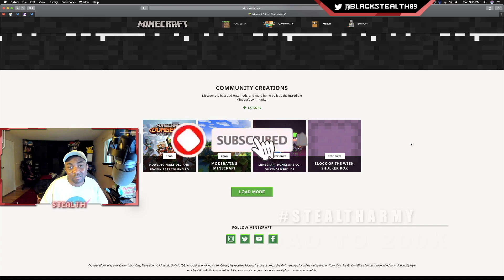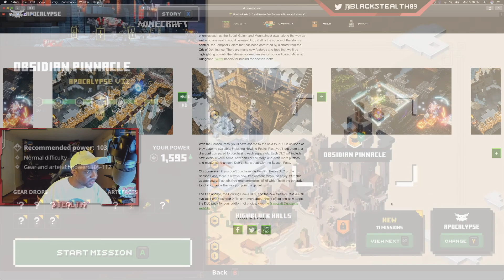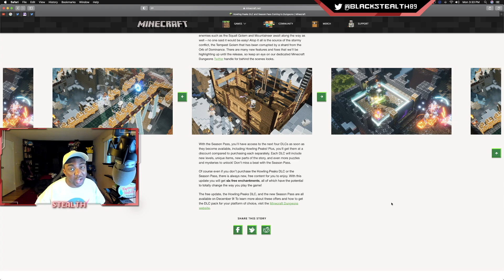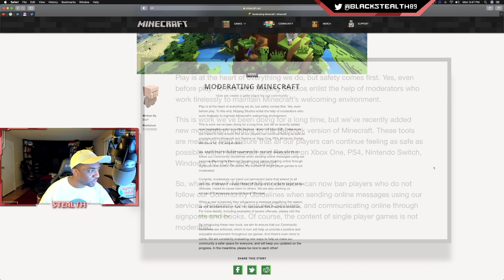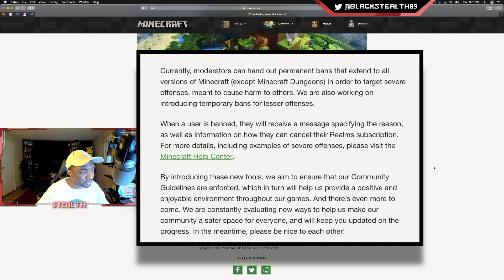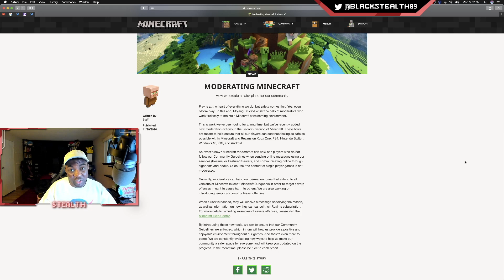Minecraft Moderating Changes Explained & Minecraft Dungeons HOWLING PEAKS DLC!!!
Become A Channel Member For Exclusive Perks!

The Howling Peaks DLC is an action-packed trek to the mountain top that features dazzling new armour, weapons, and artifacts. Of course, new enemies such as the Squall Golem and Mountaineer await along the way as well – no one said it would be easy! Atop it all is the source of the stormy conflict, the Tempest Golem that has been corrupted by a shard from the Orb of Dominance. There are many new features and foes that we’ll be highlighting up until the release, so keep an eye on our dedicated Minecraft Dungeons Twitter handle for behind the scenes looks.

With the Season Pass, you'll have access to the next four DLCs as soon as they become available, including Howling Peaks! Plus, you'll get them at a discount compared to purchasing each separately. Each DLC will include new levels, unique items, new parts of the story, and even more puzzles and mysteries to unlock! Don't miss a beat with the Season Pass.

Of course even if you don’t purchase the Howling Peaks DLC or the Season Pass, there is always new, free content for you to enjoy. With this update you will get six free enchantments, all of which have the potential to totally change the way you play the game!

Play is at the heart of everything we do, but safety comes first. Yes, even before play. To this end, Mojang Studios enlist the help of moderators who work tirelessly to maintain Minecraft’s welcoming environment.

This is work we’ve been doing for a long time, but we’ve recently added new moderation actions to the Bedrock version of Minecraft. These tools are meant to help ensure that all our players can continue feeling as safe as possible within Minecraft and Realms on Xbox One, PS4, Nintendo Switch, Windows 10, iOS, and Android.

So, what’s new? Minecraft moderators can now ban players who do not follow our Community Guidelines when sending online messages using our services (Realms) or Featured Servers, and communicating online through signposts and books. Of course, the content of single player games is not moderated.

Currently, moderators can hand out permanent bans that extend to all versions of Minecraft (except Minecraft Dungeons) in order to target severe offenses, meant to cause harm to others. We are also working on introducing temporary bans for lesser offenses.

When a user is banned, they will receive a message specifying the reason, as well as information on how they can cancel their Realms subscription. For more details, including examples of severe offenses, please visit the Minecraft Help Center.